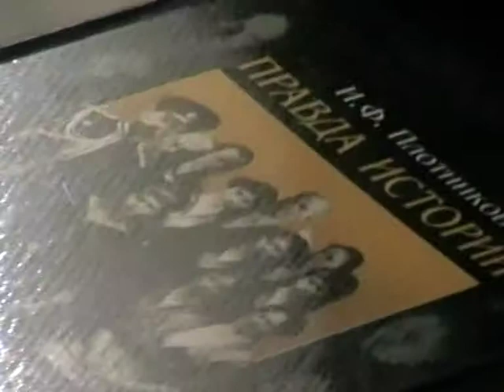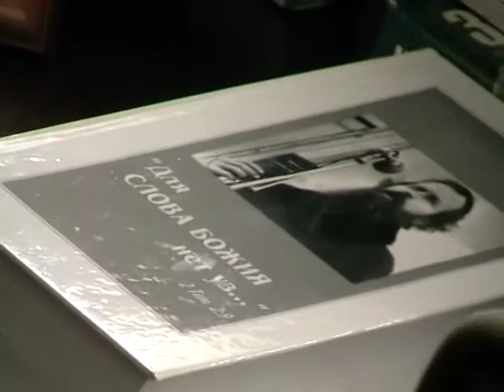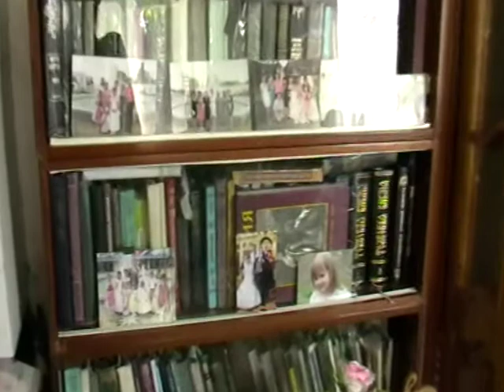2013 06 29 251 суворов павел 13 Митя казак 1 26